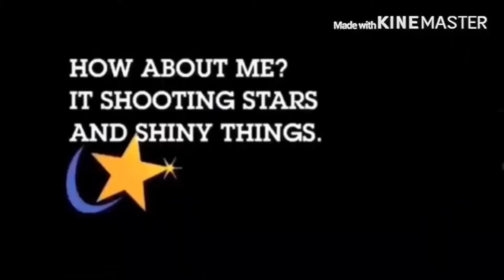Attack Mandriva Add Round 28